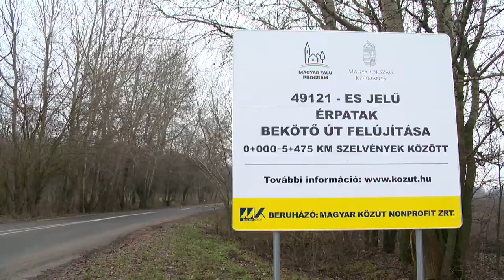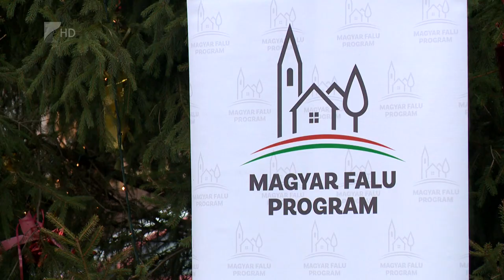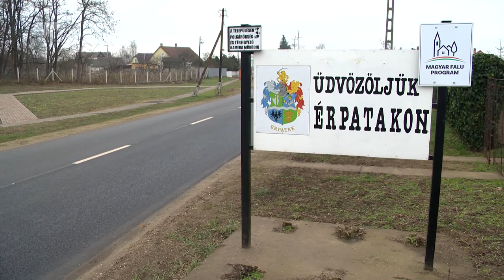Segítség a Magyar Falu Program Érpataknak - Kölcsey Televízió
Szabolcs-Szatmár-Bereg megye egyik legnagyobb Magyar Falu Programos beruházását Érpatakon valósították meg 2019-ben. Közel ötszázmillió forintból korszerűsödött a 49 121-es bekötőút a település és Újfehértó között. Az érpataki önkormányzat további forrást nyert a temető körbekerítésére és óvodai játékok beszerzésére, összesen mintegy tízmillió forint értékben.